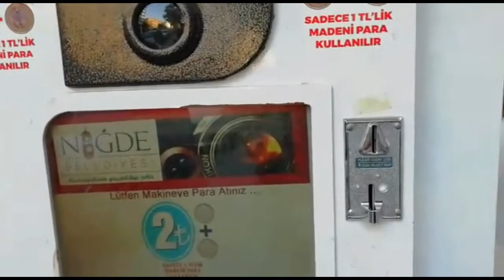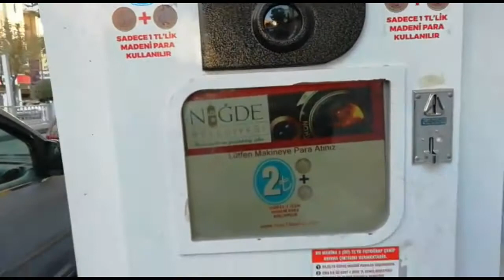VLOG TURKI - MAKAN ES KRIM DI PINGGIR JALAN TURKI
Terimakasih sahabatku yang udah dukung Cahnnel ini.. semoga kalian sehat selalu dan reskinya nambah terus.. Amin.. SALAM dari Turki..